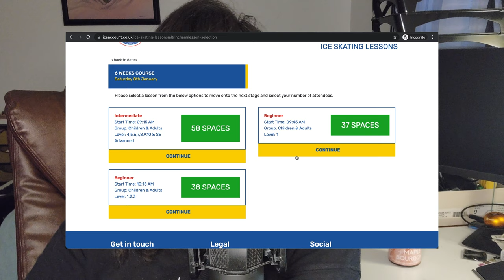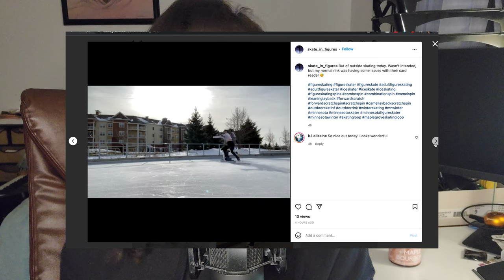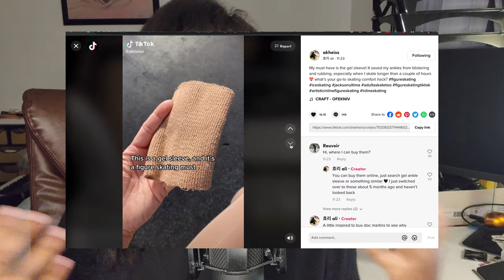taking group figure skating lessons as an adult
Every year around this time, people take their dates and families on trips to the ice rink. You see a girl bending her back with her leg up in the air, or a guy spinning so fast you wonder how he's still standing up straight. Thousands of adults around the world are taking ice skating lessons every year. Hobbies aren't just for kids, so if you've ever wanted to learn how to ice skate,  figure out where to start here!

Intro: 0:00
Benefits of group lessons: 1:02
How to sign up: 3:44
First day: 5:11
Final thoughts: 10:17

Stock footage:
Video by Jimmy Ouwens from Pexels